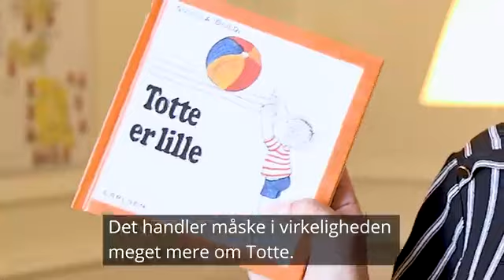Vi vil bekæmpe ulighed i samfundet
Vi har indgået en aftale, der skal bekæmpe parallelsamfund. Og vi tør godt sige, at den er et stort socialpolitisk fremskridt.
For det handler ikke om at småbørn skal terpe grundloven. Den handler om at bekæmpe ulighed i samfundet.
Med denne aftale kan vi forhåbentlig ændre udsatte børns livsbane og give dem bedre muligheder for et godt liv 🌹